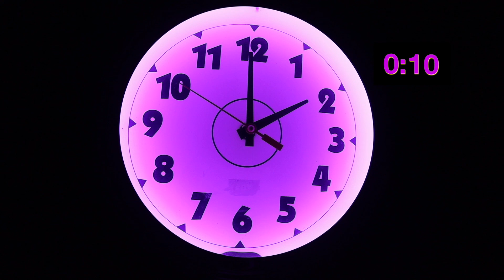[10] 15 Minute Stress Break – "Garden Music"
Glowing neon is hypnotically beautiful. Watch the second hand of a neon clock move across it's face while listening to calming music.